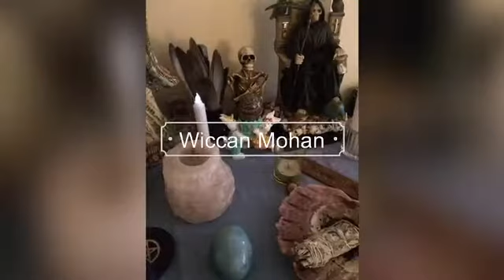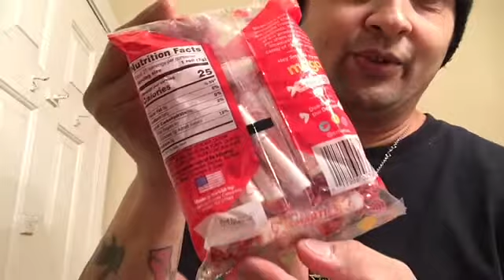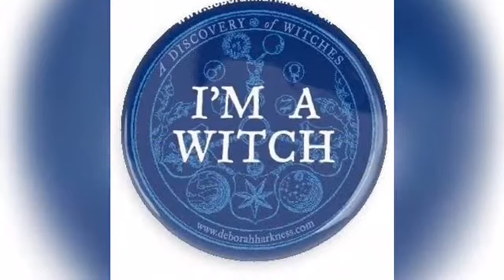Sharing Nine Vegan 🌱 Candy’s 🍭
On this video I will share not only this nine different vegan candy’s🍭
But also my thoughts about why as a Wiccan practitioner, wants to change from vegetarian to a vegan...)0(

[Social Media]

[Write to me via email]